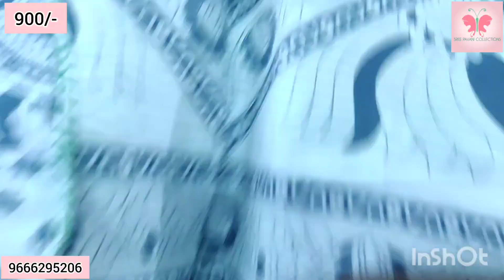Mulmul Cotton Sarees || Office Wear Sarees || Sree Pavani Collections